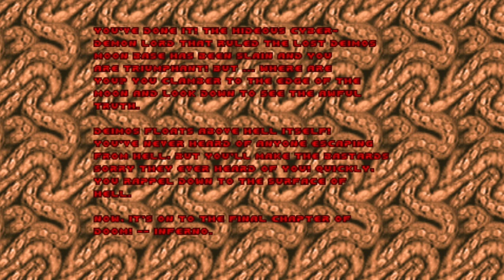Escape From DOOM Gameplay - The Shores of Hell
An EFT/CoD conversion for DOOM (1993 and 2). 2nd chapter of the game. Enjoy

0:00-3:34 Deimos Anomaly
3:35-8:50 Containment Area
8:51-14:59 Refinery
15:00-22:47 Deimos Lab
22:48-26:16 Command Center
26:18-28:57 Fortress of Mystery
28:58-39:23 Halls of the Damned
39:28-44:51 Spawning Vats
44:53-47:03 Tower of Babel
47:04-48:05 Credits